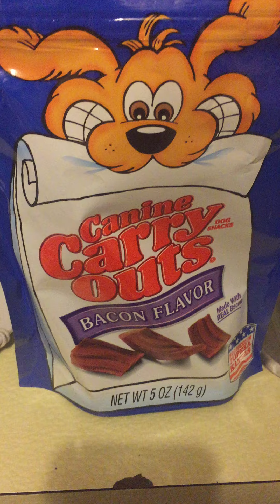Look at Dog Chasing Treats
Our dog Remy having fun chasing her treats, she smelled them as soon as she came in the room. The treats were nice and fresh. Her mouth was watering for them. Its hard to set up things for her sometimes, Because she smells them and start looking for them right away.

Dog Video Funny - http:/bit.lyDogVideoFunny
Funny Video Animals - http/bit.FunnyVideoAnimals